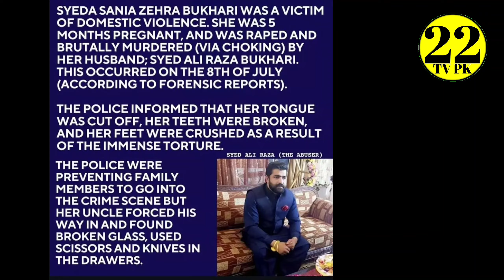Sania Zehra News | Sania Zehra Ka Qatal | Justice for Sania Zehra